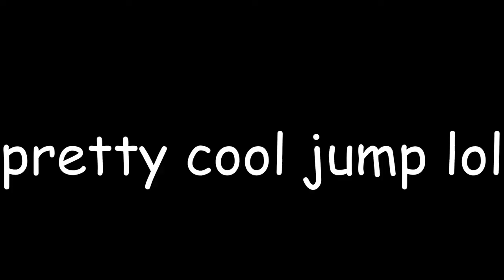I found a really cool jump in arsenal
many people probably may know about this but yeah if you didn't know about it here ya go.